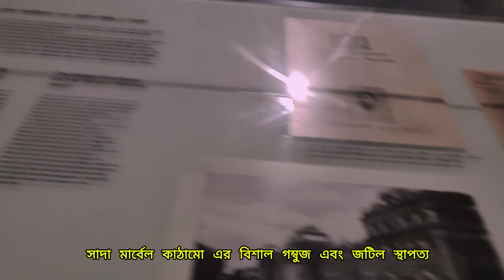"Exploring Victoria Place Kolkata: History, Beauty, and Culture"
ভারতের কলকাতায় অবস্থিত ভিক্টোরিয়া মেমোরিয়াল হল শহরের অন্যতম আইকনিক ল্যান্ডমার্ক। এটি ব্রিটিশ সম্রাজ্ঞী রানী ভিক্টোরিয়ার স্মরণে নির্মিত হয়েছিল এবং 1921 সালে উদ্বোধন করা হয়েছিল। সাদা মার্বেল কাঠামো, এর বিশাল গম্বুজ এবং জটিল স্থাপত্য, জমকালো বাগানের মধ্যে স্থাপন করা হয়েছে এবং এটি ব্রিটিশ ও মুঘল শৈলীর একটি সুন্দর মিশ্রণ।

ভিক্টোরিয়া মেমোরিয়ালে দর্শনার্থীরা এর যাদুঘরটি ঘুরে দেখতে পারেন, যেখানে ব্রিটিশ ঔপনিবেশিক যুগের সাথে সম্পর্কিত ঐতিহাসিক নিদর্শন, চিত্রকর্ম, ভাস্কর্য এবং নথিপত্রের বিশাল সংগ্রহ রয়েছে। স্মৃতিসৌধটি শুধু রাণী ভিক্টোরিয়ার প্রতি শ্রদ্ধা নিবেদন নয়, কলকাতার সমৃদ্ধ ইতিহাসের একটি গুরুত্বপূর্ণ প্রতীকও।

সাইটটি পর্যটকদের জন্য একটি জনপ্রিয় গন্তব্য, যা শহরের কোলাহল থেকে শান্তিপূর্ণ পশ্চাদপসরণ অফার করে এবং সন্ধ্যার সময় যখন বিল্ডিংটি আলোকিত হয়, তখন এটি একটি দুর্দান্ত দৃশ্য তৈরি করে। আশেপাশের বাগান এবং আশেপাশের ময়দান এটিকে অবসরে হাঁটা বা পিকনিকের জন্য একটি আদর্শ জায়গা করে তোলে।
General Tags
• Victoria Place Kolkata
• Kolkata tourist attractions
• Best places to visit in Kolkata
• Victoria Memorial Kolkata
• Kolkata sightseeing
Specific Tags
• Vicktoria Place history
• Victoria Place evening view
• Victoria Place photography spots
• Kolkata iconic landmarks
• Vicktoria Place architecture

✔️Instagram 😻  :  / sulaimanridoy
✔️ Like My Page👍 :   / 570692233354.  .